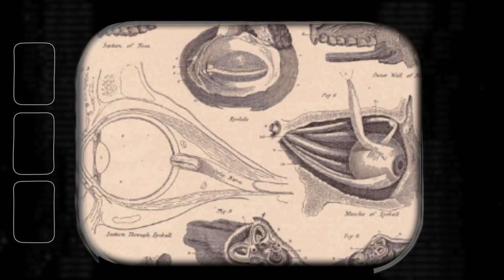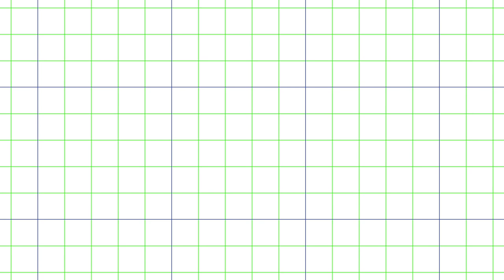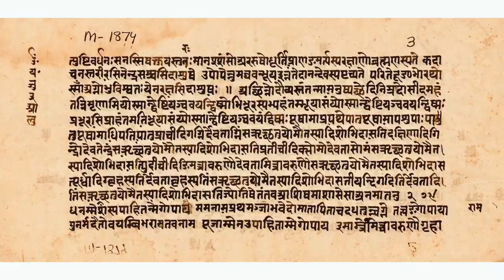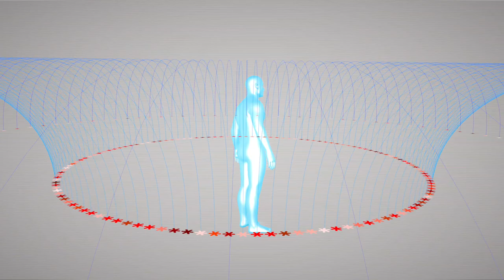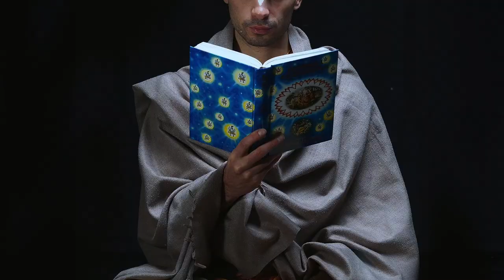A szem kevés: a látás a tudaton múlik. Bhaktipád dász